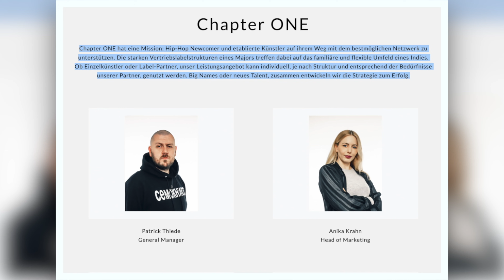Twin wird aus Label geschmissen weil er Loyal ist I Chapter One I Cancel Culture I CüsNews Reaction